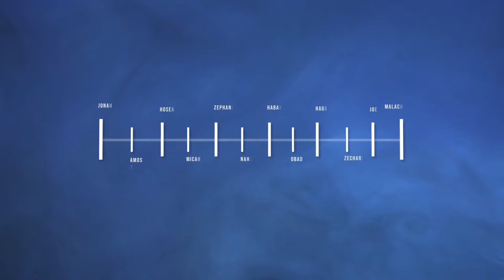The Worst Message Ever Preached | JONAH PART 6